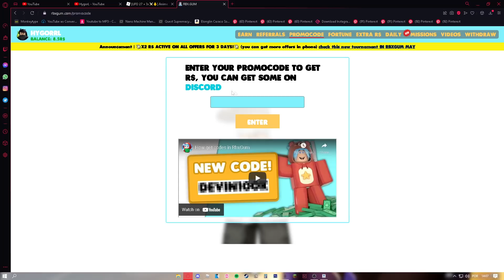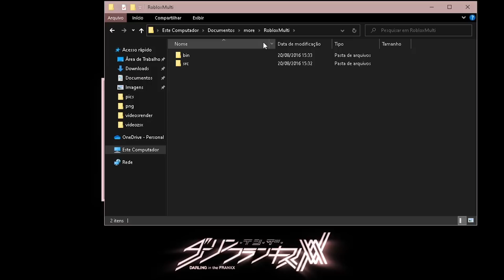NOVO MÉTODO PRA FARMAR TUDO QUE EXISTE NO ANIME FIGHTERS SIMULATOR POTENTE!!!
o download do roblox multi para jogar em multiplos roblox está na descrição desse vídeo

Não esquece de entrar no meu novo servidor do discord!

Comprem roupas na minha loja do roblox pra ficar no DRIP!!! ESTILOSO!!!

Minutagem:
00:00  introdução
01:15 farm de yen
03:16 Time trial Shard Farm
05:45 Farm de Fruta e Fragmento de mundo random
08:17 Doação de gamepass